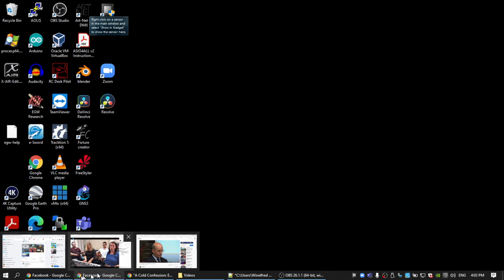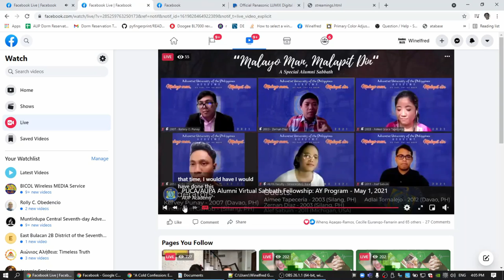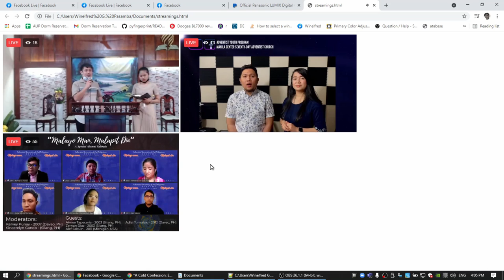watch multiple livestreams in one browser